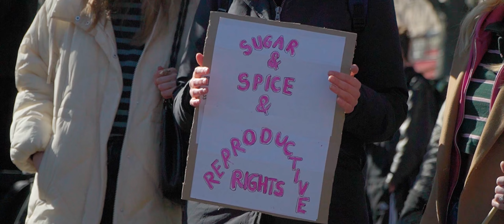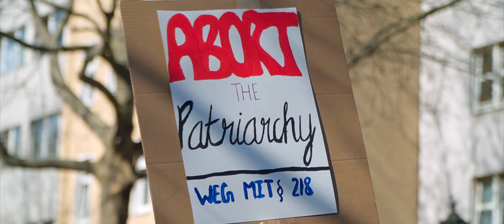Queen Bees & the Beat - Powerful Women feat. Jasmine Thomas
Queen Bees & the Beat proudly present: "Powerful Women feat. Jasmine Thomas" - our very first original song!

Four years after the song's creation, we can now finally share the video we have produced in the beehive over the course of almost a year. This is for everyone fighting the patriarchy and its oppressive systems - let this song be an anthem for all of us and a reminder of who we are: Beautiful, strong and powerful beings.

Music and lyrics by: Esin Bodur, Seda Taptık, Jasmine Thomas
Beat by: Jasmine Thomas, Tayib Thomas
Directed by: Leo Heiwig, Johanna Jungbluth
Cameras: Leo Ibanez, Canan Kesici, Can Tura
Drone: Tom Scheife @ Palmquads
Recording: Phi-Long Truong @ JABone Studios
Mixing and Mastering: Phi-Long Truong @ JABone Studios, Jasmine Thomas
Post-Production: Can Tura

Special thanks to and shot at Lobe Block